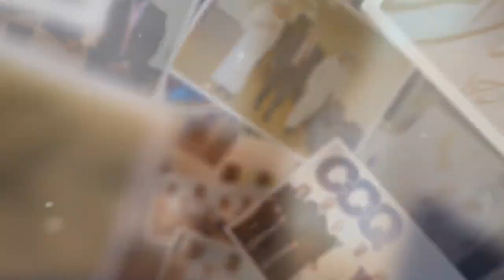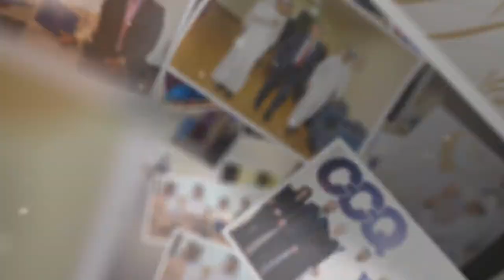Community College of Qatar: Dr. Ibrahim's Honoring Ceremony | حفل تكريم د إبراهيم في كلية المجتمع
PCC Pro Creative Concepts Advertising and Exhibition Organizing Agency Proudly Presents:

(CCQ)
Community College of Qatar: Dr. Ibrahim's Honoring Ceremony